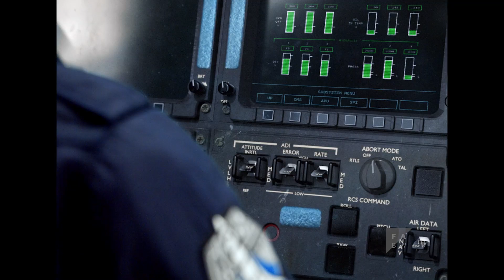ASPERITY | Image Film (2018)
Join space shuttle pilot Charles Overmyer on an ASPERITY cargo mission to the International Space Station – an interactive VR experience developed within the diploma year.

CREDITS
CREW:
Director: Sebastian Ingenfeld
Producer: Lena-Carolin Lohfink
Technical Director: Seyed Ahmad Housseini